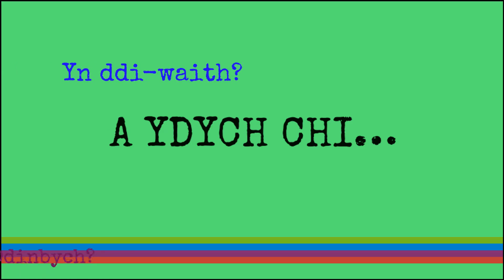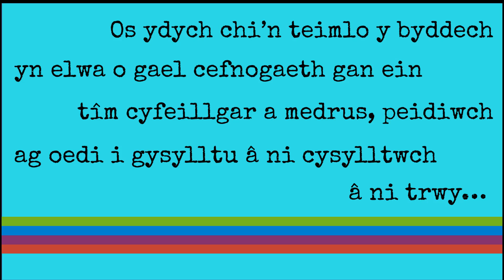Sut gall Sir Ddinbych yn Gweithio eich helpu?